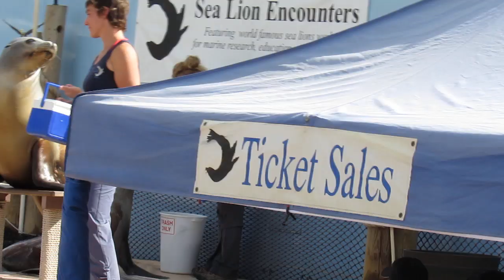Fair 2018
Hubby and I hit the fair.